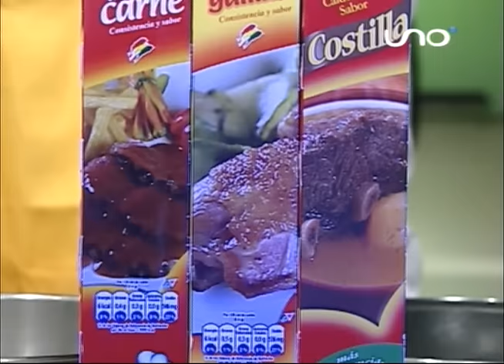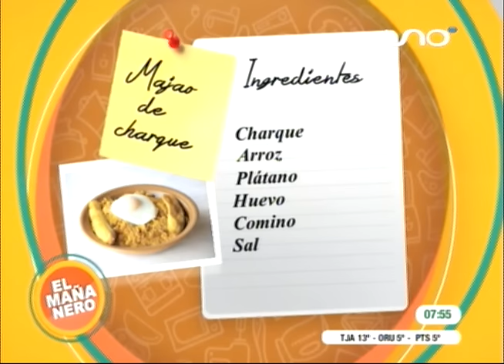Mira la broma de Marco Antelo al yatiri Ramón